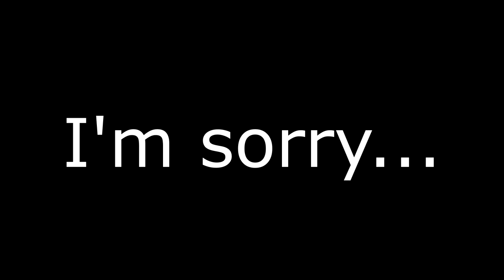Sonic Car in Hot Wheels Unleashed - Gotta Go Fast with Sky Road Music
You can buy Hot Wheels Unleashed from here (also available on Playstation, Xbox and Nintendo):

This game surprised my expectation, it's so fun. So I decided to make a music swap with Sonic music because... reasons, complete with custom painted Sonic car lol.

Game difficulty set to Hard.

Anyways, please enjoy the video. :)

Ignore the tags: sonic the hedgehog,sonic,hot wheels,sonic r,super sonic racing,sonic r ost,sonic generations,hot wheels unleashed,hot wheels acceleracers,hot wheels unleashed rd 02,sonic r super sonic racing,super sonic racing remix,fnf racing,fnf sonic mod,sonic music,racing games,sonic boom,sonic hot wheels,sonic car,hot wheels unleashed sonic car,hot wheels unleashed sonic edition,sonic unleashed,sonic the hedgehog movie,sonic the hedgehog trailer,sonic the hedgehog trailer 2019,paramount pictures sonic the hedgehog,sonic the hedgehog trailer 1,rap cypher sonic the hedgehog,rap sonic the hedgehog,sonic the hedgehog movie soundtrack,sonic the hedgehog movie choose favorite design,sonic the hedgehog song,sonic movie,sonic the hedgehog 2,sonic the hedgehog in real life,sonic the hedgehog movie trailer,sonic the hedgehog theme song,sonic the hedgehog gotta go fast,shadow the hedgehog,friday night funkin,fnf,game toons,fnf logic,fnf cartoon,among us,among us adventures